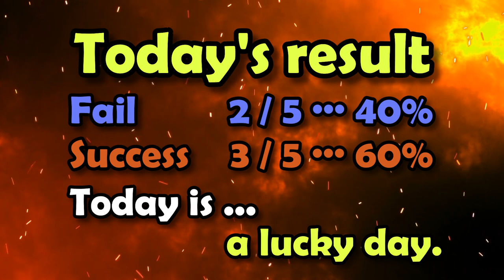Parallel bars Fortune telling 2022 01 15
It didn't snow yesterday and today, and there is no shoveling.
However, physical fatigue does not recover easily.
My shoulder hurts.
But that's not the relationship.
I do my best in gymnastics every day.

Today's BGM is "우리 민족 제일일세_Our nation first".